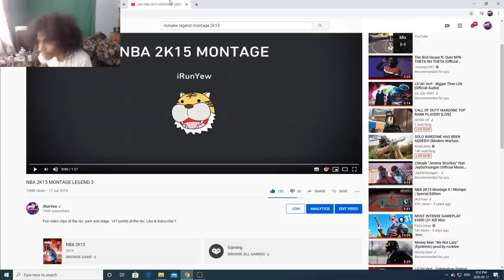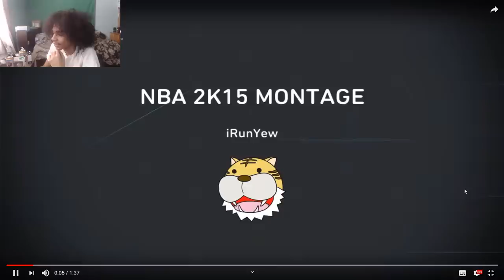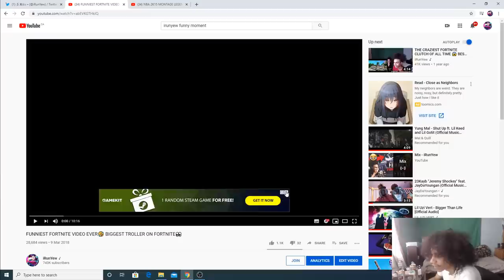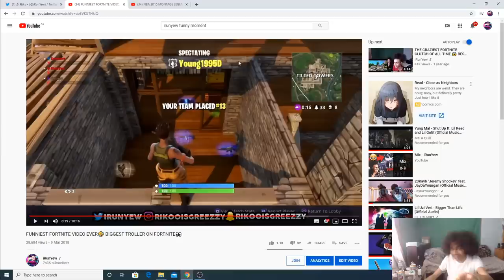Reacting to My Cringiest Video of ALL-TIME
who wants another MUSIC VIDEO?!

Irunyew

PSN: iRunYew